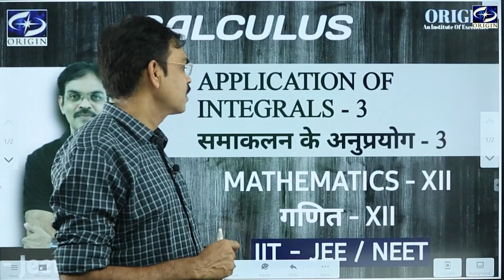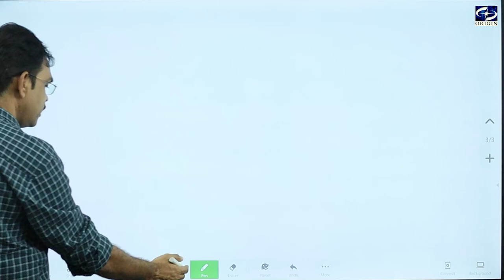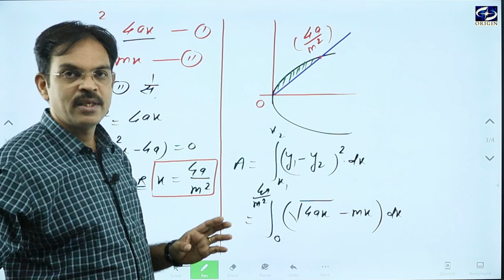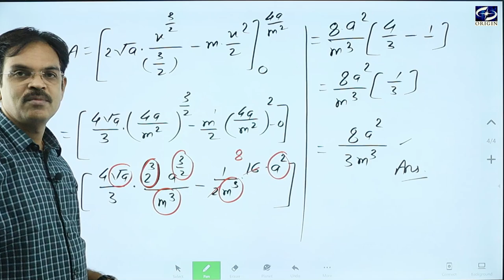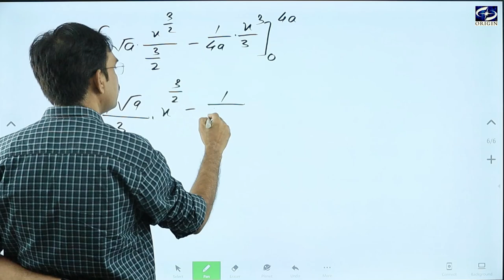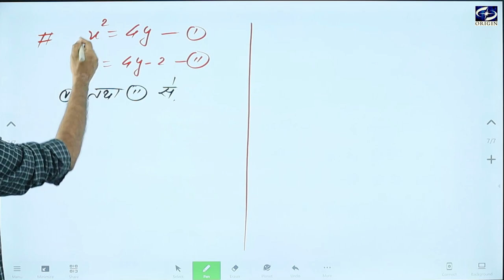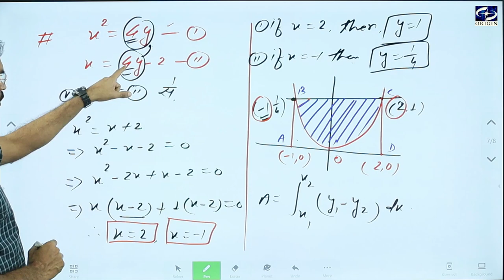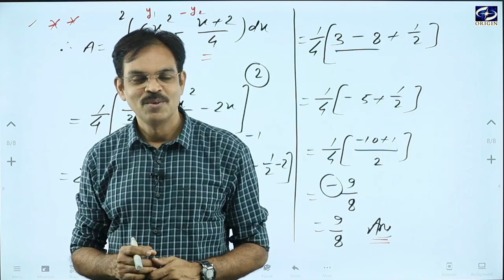Application of Integrals समाकलन के अनुप्रयोग - 3 Calculus - XII / IIT-JEE || by - J.P. Sir